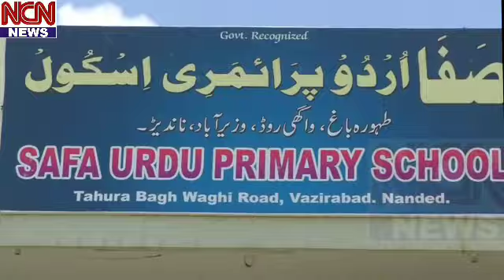नांदेड़ की होनहार स्टूडेंट सय्यादा अस्मा ने MPSC की परिक्षा कैसे कमियाब कि खुद जानिये इन कि झुबानी